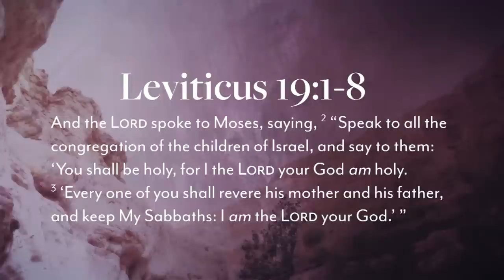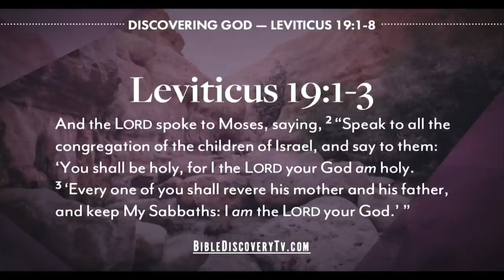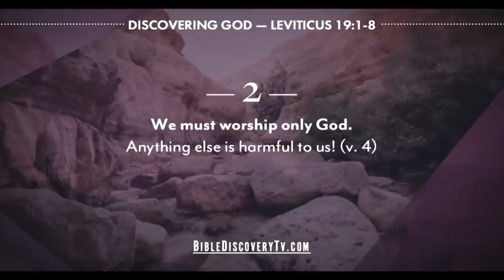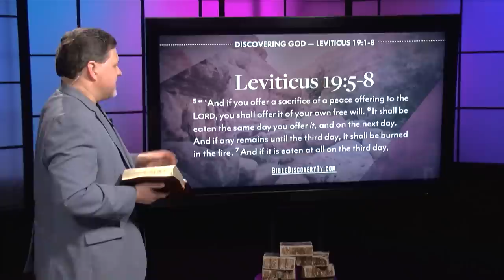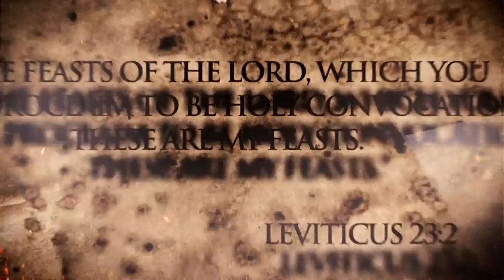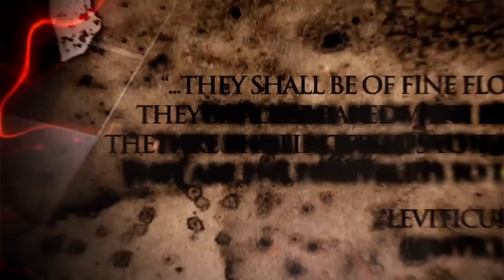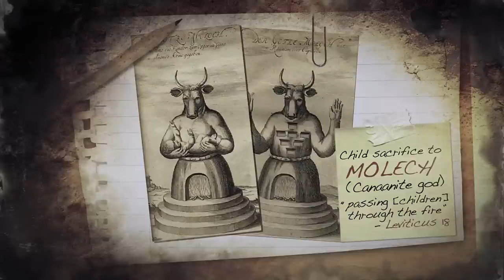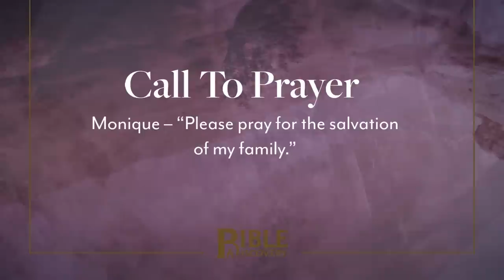Bible Discovery, Leviticus 18-24 | Why a Time Limit? - February 3, 2019